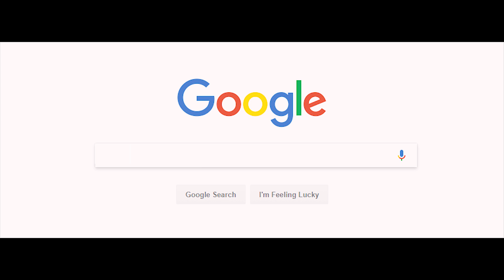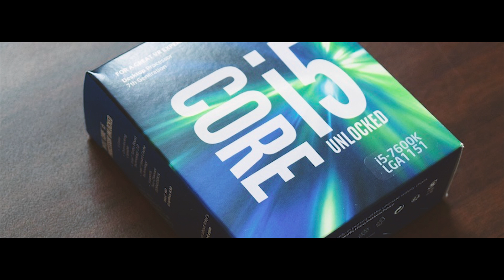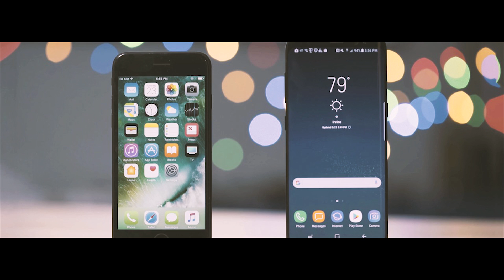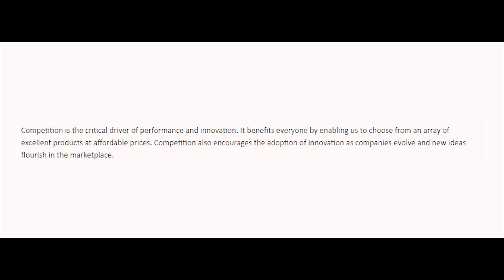Why Intel Needs AMD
The age old Question. Intel or AMD? Something which has caused VIRTUAL WARS in threads all around the internet. But wait…..while Intel or AMD is an interesting thing to ask, has anyone every really thought about the fact that these two companies need each other? Yeah, I just said that. Intel needs AMD. AMD needs Intel.

Helpful Links/INFO :

If you didn't already know, this channel provides you with quality tech videos. I try to put quality over quantity. So if you're into that kind of content then you will surely love my videos.